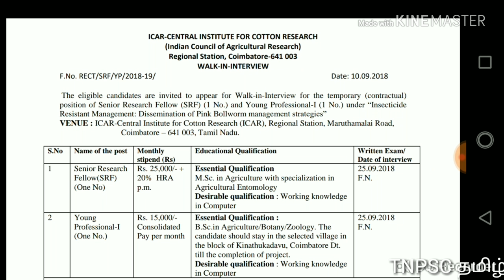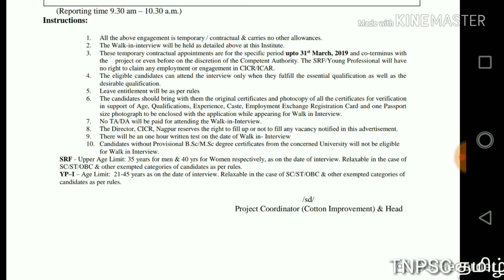மத்திய பருத்தி ஆராய்ச்சி நிறுவனத்தில் வேலைவாய்ப்பு அறிவிப்பு || பணியிடம் || கோயம்புத்தூர்